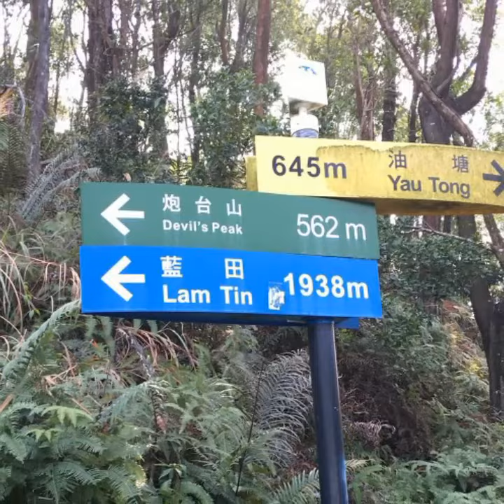Devil's Peak Honkong (mission control music)